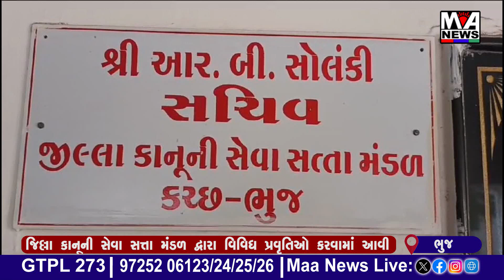જિલ્લા કાનૂની સેવા સત્તા મંડળ દ્વારા વિવિધ પ્રવૃતિઓ કરવામાં આવી